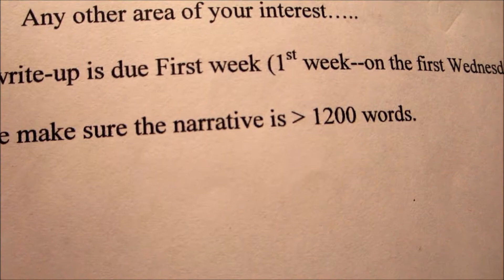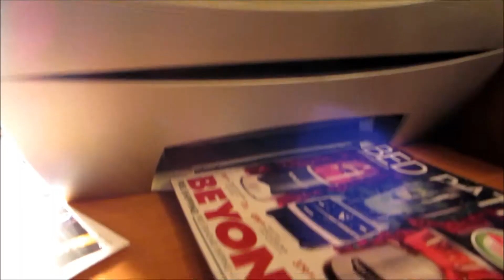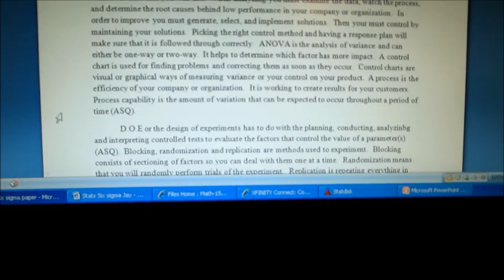LONGEST PROJECT EVER part 2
Part 2 of our insane project. Hope you enjoy!